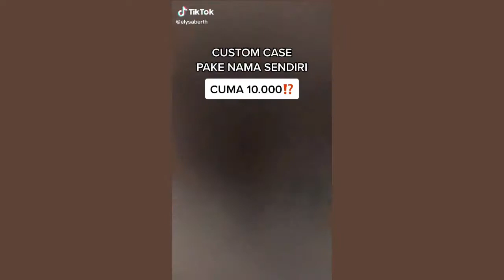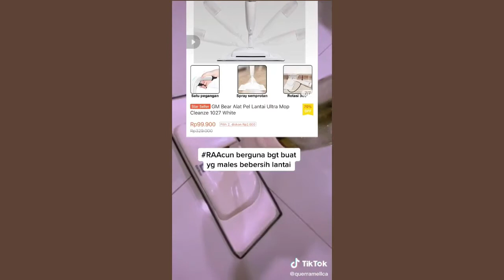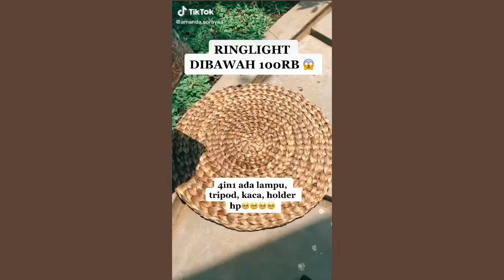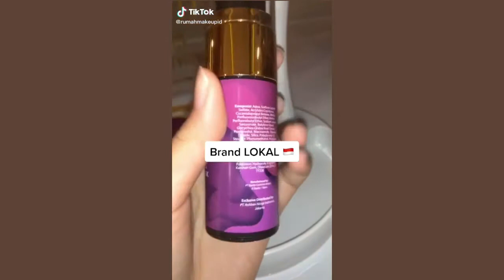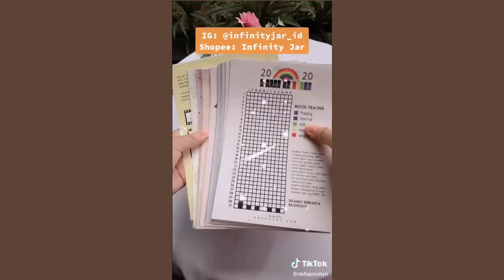Racun Shopee || Racun TikTok || Shopee Haul Pt 1 || TikTok Compilation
Kumpulan video barang di shopee dari TikTok. Siapa tau ada yang lagi membutuhkan...